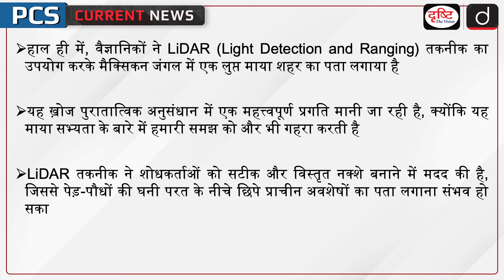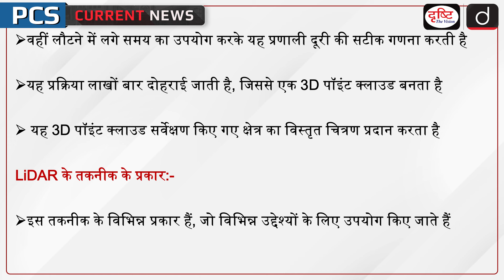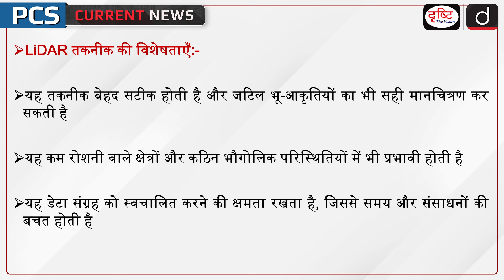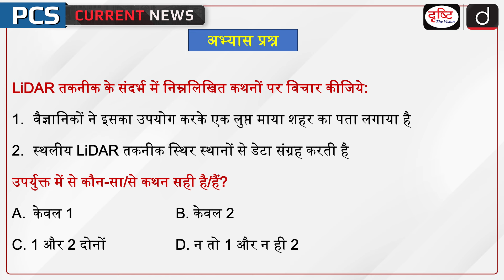LiDAR Technology | Maya City | Mexico | PCS Current News | Drishti PCS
Recently, scientists have discovered a lost Mayan city in the dense Mexican jungle using LiDAR (Light Detection and Ranging) technology. This discovery is considered a major advancement in archaeological research, as it deepens our understanding of the Mayan civilization. LiDAR technology has helped researchers create accurate and detailed maps, making it possible to detect ancient ruins hidden under a dense layer of trees and plants.

1. Videos by Dr. Vikas Divyakriti

2. Concept Talk- By Dr. Vikas Divyakirti

5. DAILY CURRENT AFFAIRS WITH MCQs